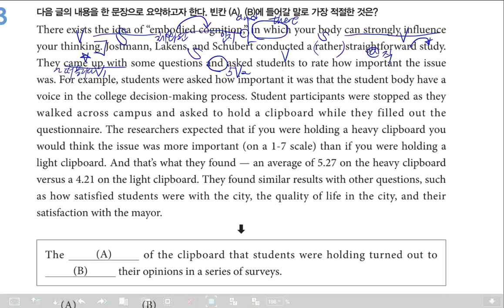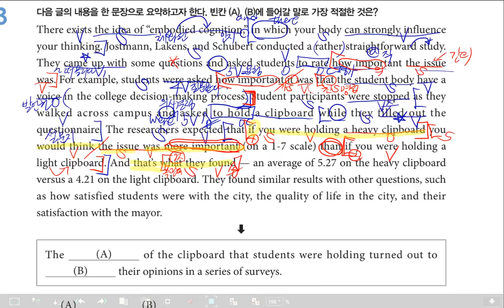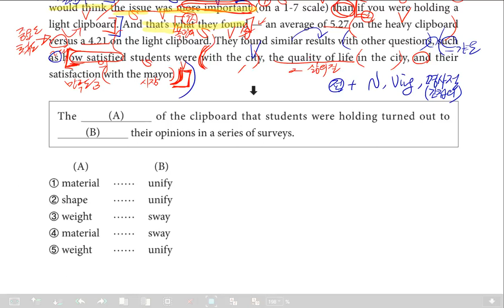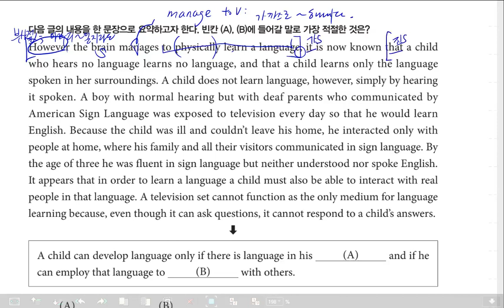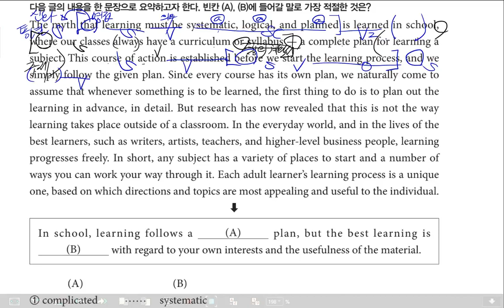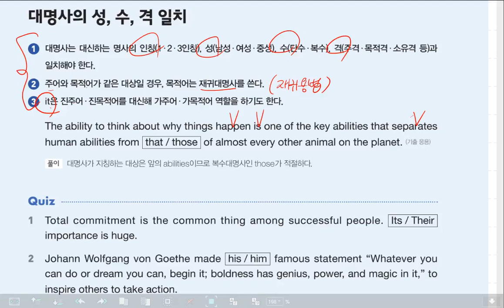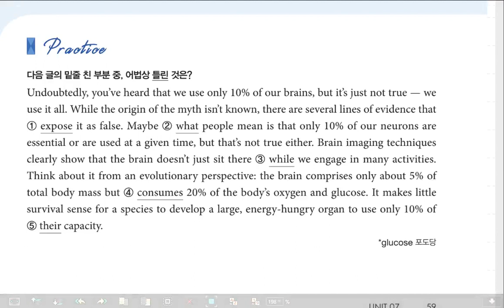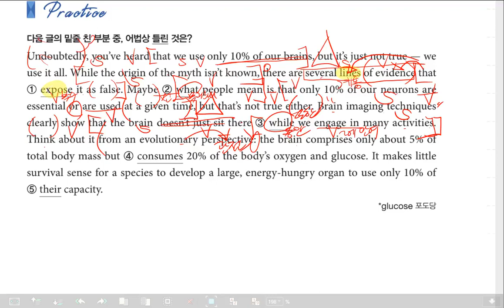감각영어학원-고등_파워업_독해유형편(보라)_Unit7 (2)